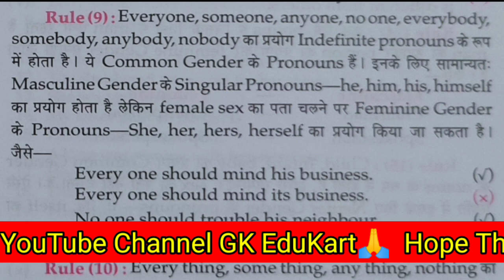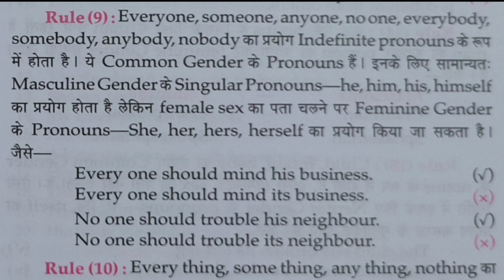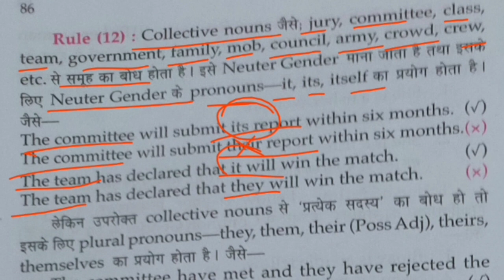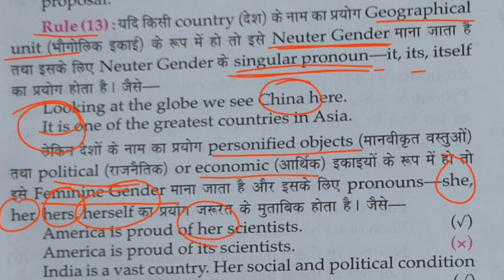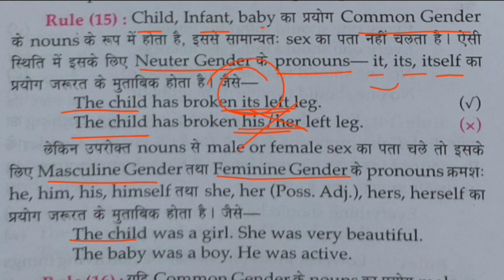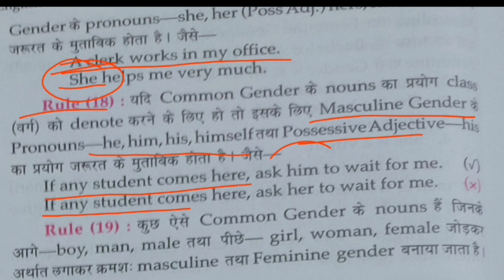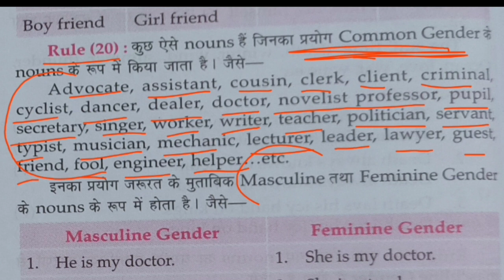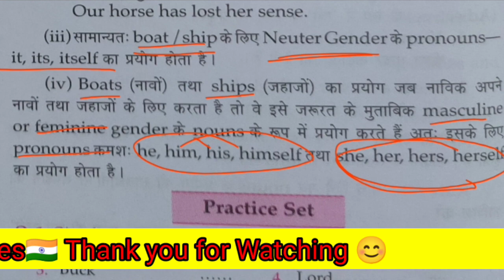Lucent English Grammar Chapter - The Gender | लिंग | हिंदी में | Part-26 | Gender Rules 09 to 20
Lucent English Grammar Chap - The Gender | लिंग | हिंदी में | Part-26 | The Gender Rules |

ये Lucent English Grammar Book का भाग-26 है जिसमें Cover किया जाएगा:

♦ Introduction of Gender Noun  |
♦ Gender के कितने types होते है ?
♦ Masculine Gender vs Feminine Gender |
♦ Common Gender vs Neutral Gender |
♦ Definition and Rules of Gender |
♦ Gender Rules from 09 to 20 |

etc.

Jaihind! JaiBharat!🇮🇳🇮🇳